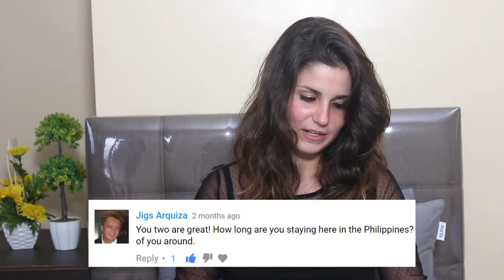Marta's Answers to Random Youtube Comments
Your favorite Spanish girl, Marta is back and now she's here to answer your questions/comments you've written on her past videos. Watch this video and see how she answers your questions!